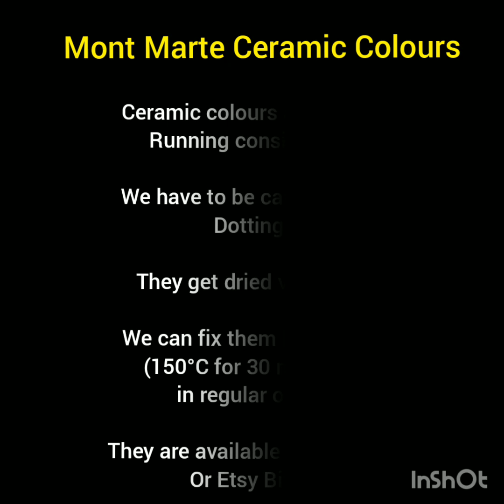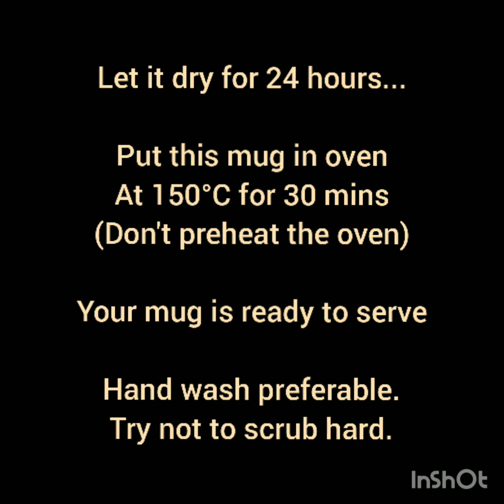DIY Dot Painting On Coffee Mug | Falguni Shah | Fuji Art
Ceramic colours on ceramic crockery :

Tools : dot mandala art tools (amazon/local craft store)
Fixing : baking the mug in ovan at 150 degree centigrade for 30 mins.